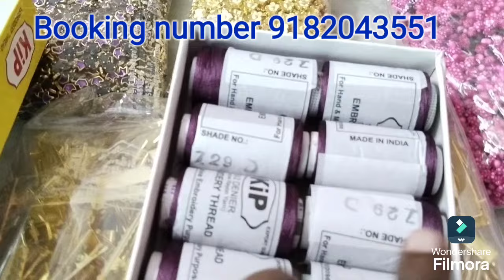ఈ దీపావళికి సూపర్ సేల్స్/Don't miss this Biggest Offers 🎉🥳/silk Thread Raw Material..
Followed by Instagram
Followed by YouTube
Thank you for your support and valuable likes and comments 🙏
Keep supporting me 😊 keep watching my videos